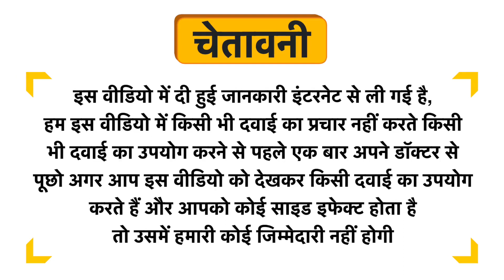Bjain Lecithin Dilution 12 CH Uses in Hindi | Side Effects | Dose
Bjain Lecithin Dilution 12 CH Uses in Hindi | Benefits | Side Effects | Dose